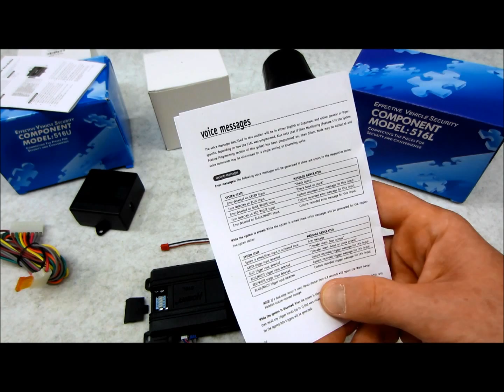This is a toy every car alarm needs... a viper voice module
I had to demo this 516l voice module, It is a total blast to have and play around with.

Add pre-programmed messages in either English or Japanese to your security system as an adjunct to the siren, including Viper specific messages (i.e. "Viper armed!") Users can also record custom messages. Voice modules are also effective when used to generate Warn Away messages in conjunction with an optional 508D Radar sensor. This 516L can also be used as a P.A. system.